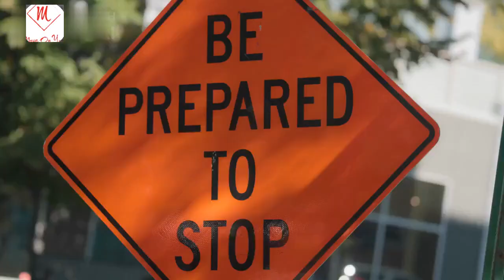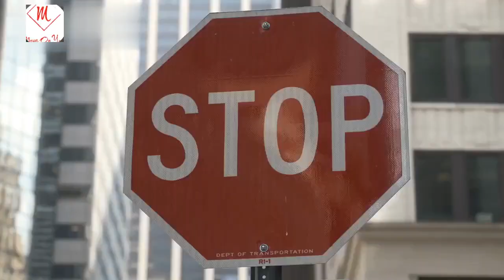TIPS FOR A SAFE JOURNEY